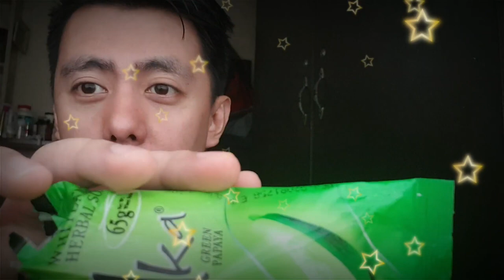ALTERNATIVE TO KOJIC SOAP | 6 Benefits of Silka Green Papaya Whitening Soaps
Hindi ka ba hiyang sa Kojic soaps kahit correclty na ginamit mo siya? Here is the alternative. Silka Green Papaya Whitening Soap na herbal. Gusto mo ba itong itry?

Camera used:

Editing Software:

* Filmora
* Kinemaster